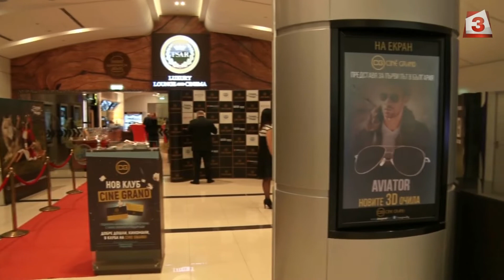Cine Grand представи своя нов продукт - годишна абонаментна програма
Cine Grand представи своя нов продукт – годишна абонаментна програма, която предоставя много привилегии за всички киномани. Изпълнителният директор на Cine Grand Амитабх Вардхан лично благодари за подкрепата. Той е класиран в 10-те най-добри изпълнителни директори за 2019 г. Веригата представи дизайнерските очила Авиатор, наподобяващи тези на Том Круз от филма "Топ Гън". Повече вижте във видеото.